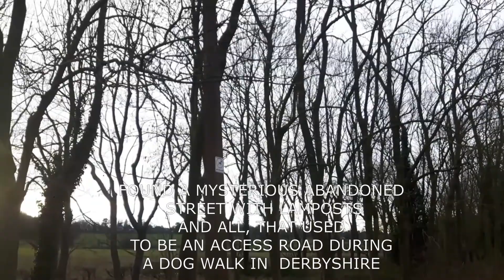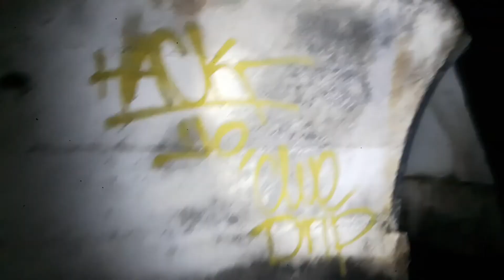Mystery abandoned street, underground discovery and Derbyshire snowy dog walk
Walk with the dogs and mystery places in Derbyshire -  abandoned street, underground shelter and the snow in the countryside